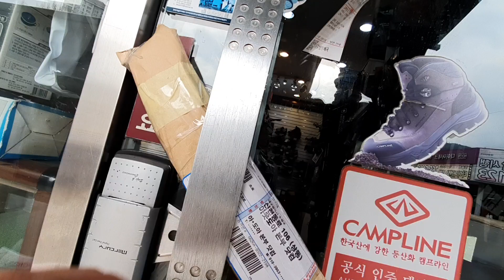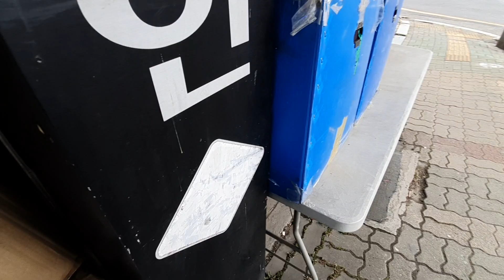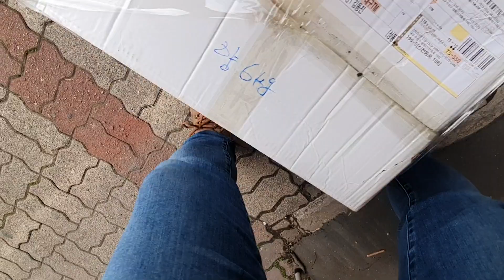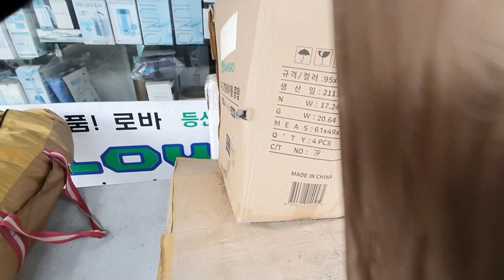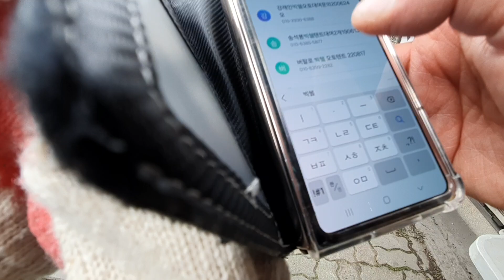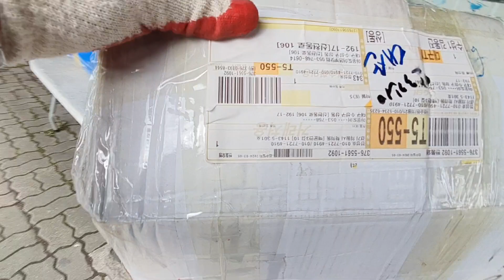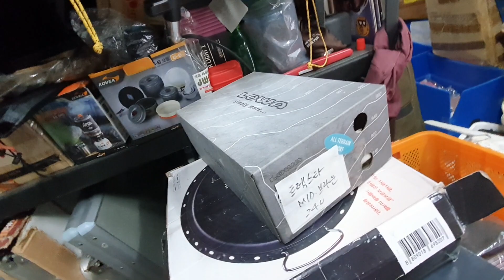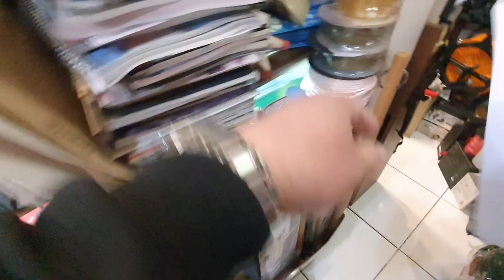장작 등산화 스틱 배낭 택배 발송 업무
■제주도 등산 장비 대여 하는곳 아웃도어 본부

■아웃도어 용품만을 판매하는 오프라인 매장이랍니다. 하지만 단순하게 물건만 진열되어 있는 것이 아니라 고객에게 맞는 상품을 추천해 주고 체험시켜주는 서비스를 제공하고 있어요. 그래서 다른 매장과는 차별화된 점이 많답니다.

▶제주도 여행 갈 때 필수 코스라고 해도 과언이 아닐 만큼 유명한 아웃도어 본부 닷컴!

■제주도는 우리나라에서도 손꼽히는 관광지입니다. 그래서 그런지 많은 사람들이 제주도 여행을 계획하고 있고, 실제로 많이 방문하고 계십니다. 하지만 항상 문제인 것은 짐이죠.. 캐리어 끌고 다니기도 힘들고 그렇다고 백팩 메고 다니자니 불편하고... 그런 분들을 위해서 저희 아웃도어 본부 닷컴에서는 다양한 장비 대여 서비스를 진행하고 있습니다. 특히나 한라산 등반하시는 분들에게는 필수 코스라고 할 수 있죠. 어떤 종류의 장비들이 있는지 알아볼까요?

■등산 장비 대여는 어떻게 하나요?
저희 아웃도어 본부 닷컴 홈페이지에 접속하셔서
상품을 클릭 후 주문하기 진행하시거나
상담하기 버튼을 누르시면 실시간 채팅창이 뜹니다.
거기서 원하시는 날짜와 시간 그리고 품목을 말씀해 주시면 친절하게 상담해 드립니다.

■모든 장비 다 대여 가능한가요?
네 물론입니다. 배낭, 스틱, 아이젠, 스패츠, 장갑, 모자, 방한화 등등 전부다 대여 가능합니다. 단, 각 용품마다 사이즈가 한정되어 있기 때문에 미리 전화 주셔서 실제 물품 확인 후 주문 부탁드립니다.

■반납은 어떻게 해야 하나요?
반납은 직접 매장 방문 혹은 택배 서비스를 이용해서 보내주시면 됩니다.
숙소 프런트에 맡겨 놓으시고 수거 요청하셔도 가능합니다.
제주 전 지역 수거비 2만 원 별도 요금 적용됩니다.

■한라산 등반 계획 준비 중이신가요? 그렇다면 지금 당장 문의하세요!
많은 분들이 저렴한 방법으로 이용하기 위해 선택하는 것이 바로 '등산장비대여' 입니다. 그렇다면 과연 어떤 장비들을 대여해야 하는지 알아볼까요?

■한라산 등반 시 필수품인 등산화입니다.
일반적으로 산에서는 운동화보다는 등산화가 훨씬 안전한데요, 그렇다고 비싼 등산화를 새로 구입하기엔 부담스럽죠. 이럴 때 좋은 대안이 바로 등산화 대여 서비스입니다. 등산화는 기본 3일 최대 5일 동안 충분히 신을 수 있습니다.

■스틱은 필요할까요?
산행 시 스틱은 무릎 관절 보호 뿐만 아니라 몸의 균형을 잡아주는 역할을 합니다. 또한 오르막길에선 체중을 분산시켜주고 내리막길에선 다리근육 대신 충격을 흡수해 주기 때문에 매우 유용하답니다. 만약 스틱 없이 산행을 한다면 하산 시에 무릎관절에 무리가 갈 수 있으니 반드시 준비하세요!

■배낭은 몇 리터짜리를 가져가야 할까요?
보통 배낭 사이즈는 자신의 몸무게의 10% 무게를 넘지 않는 선에서 고르시는 게 좋습니다. 예를 들어 60kg 이라면 6kg 이하의 배낭을 추천드립니다. 그리고 당일코스인지 1박2일 코스인지에 따라서도 가방 크기가 달라지는데요, 당일치기라면 25~30리터 급이면 충분하지만 1박 이상 하실 경우 40리터 이상의 배낭을 가져가시는 걸 추천드려요.

■등산용품점 중에서도 전문성이 돋보이는 곳인 아웃도어 본부 닷컴입니다. 다양한 브랜드의 장비들을 직접 착용해 보고 비교하며 고를 수 있어서 많은 사람들이 찾고 있는 매장이에요. 특히나 최근엔 한라산 등반 시즌이라 그런지 더욱 인기가 많아졌다고 하네요. 이번 글에서는 이 업체만의 장점과 특징을 알려드릴게요.

■어떤 종류의 옷이랑 신발이 있나요?
아웃도어 본부 닷컴 홈페이지에 들어가면 카테고리별로 분류가 되어있어서 원하는 물품을 찾기 쉽게 되어있어요. 의류 같은 경우에는 남성의류, 여성의류, 아동의류 등 연령대별로도 구분이 되어있고 티셔츠, 바지, 재킷, 바람막이, 패딩 등등 계절별로 나누어져 있기 때문에 한눈에 보기 쉽답니다. 그리고 각 품목마다 색깔별로 정리가 되어있어서 취향에 맞게 고르기 편해요.

■등산 장비 대여 시 주의사항은 어떤 것이 있나요?
먼저 안전과 직결되어 있는 등산화 같은 경우에는 직접 신어보고 사이즈를 선택하시는 걸 추천드려요.
여의치 않을 경우 평상시 시는 신발도 5mm 사이즈 크게 주문하시면 좋아요.
그리고 배낭 같은 경우에는 너무 큰 가방보다는 자신의 몸에 맞는 크기의 가방을 고르시는 게 좋아요. 또한 스틱 역시 길이 조절이 가능한지 체크하시고 이용하시길 바래요. 이외에도 장갑, 모자 등 다양한 물품들이 준비되어 있습니다.

■다른 지역에서도 대여가 가능한가요?
네 물론입니다! 전국 어디서든 택배로 받아보실 수 있고, 반납 역시 편리하게 하실 수 있어요. 만약 다른 지역에서 빌리시고자 하신다면 해당 지점으로 연락 주시면 친절하게 안내해 드리고 있으니 걱정 말고 문의하세요~

■한라산등반 뿐만 아니라 올레길 트레킹, 오름 투어 등등 다양한 활동을 위한 모든 장비가 구비되어 있으니 이제 힘들게 바리바리 싸 들고 가지 마시고 간편하게 대여해서 즐거운 여행 되세요!

▶지금까지 제주도 등산 장비 대여 방법에 대해 알아보았습니다. 이제 힘들게 무거운 짐 들고 다니지 마시고 편리하게 대여하셔서 즐거운 추억 만드세요!

■등산용품 기본 3일 최대 5일 대여 기준 가격표+무인 거래 방법 안내!
스케줄 따라 미리 말씀해 주시면 1~2일 연장 가능합니다.

아이젠 5,500원
스패츠 5,500원
스틱 2개 1세트 5,500원
등산화 15,000원
방한 장갑 5,500원
하계 장갑 3,300원
모자 5,500원
등산바지 11,000원
등산티 11,000원
재킷 15,000원
배낭 15,000원
힙색 11,000원
무릎 보호대 2개 1세트 5,500원
보온병 5,500원
랜턴 5,500원
목 멀티 워머 3,300원
귀마개 1,000원
핫팩 1,000원
발 핫팩 3,000원
발열팩 음식 9,000원

■오셔서 전화 주시면 무인 수령 안내드리겠습니다

지번 주소 제주특별자치도 서귀포시 대정읍 무릉리 778-5번지 입니다.
도로명 주소 제주특별자치도 서귀포시 대정읍 중산간 서로 2934
제주도 아웃도어 본부 닷컴

무인으로 거래하는 방법 안내드리겠습니다~

■ 손님이 직접 비밀번호 누르고 들어가셔야 합니다.
오셔서 비대면 수령 거래를 위하여
신분증에 있는 성함+사진만 나오도록 사진 찍어 전송해 주세요~

원격 카메라 준비하여 전화드리겠습니다.

■상담 하신 아웃도어본부닷컴 입니다.
등산 장비, 캠핑 용품, 여행용품, 의류 제작, 축제, 행사, 사이클, 수리, 판매, 물품 대여 안내소
서울 대구 부산 세종 울산 광주 창원 경기도 강원도 경상도 전라도 충청도 강릉 인천 수원 대전 순천 지역

제주특별자치도 서귀포시 대정읍 중산간 서로 2934 T.064-794-0102

■제주도 쉼 렌털숍
제주 서귀포시 516로 767

상담은 카카오톡 아이디:
아웃도어 본부 /문자 메시지 상담 가능

연결 사이트는 안전합니다

개인 및 단체 대여 전문, 출장 설치 해체